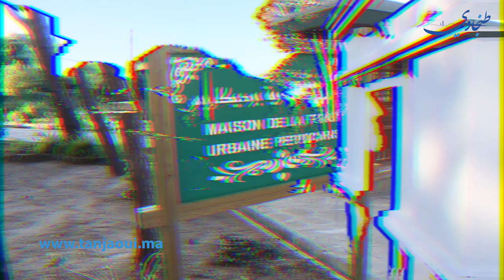طنجة.. منتزه بيرديكاريس في اول يوم من تخفيف تدابير الحجر الصحي